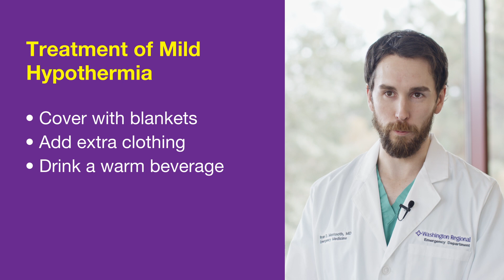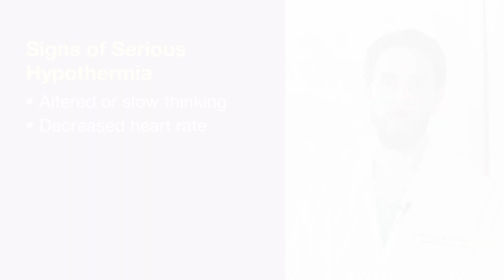Hypothermia Signs & How to Stay Safe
When temperatures drop dangerously low the risk of hypothermia is a real possibility. Dr. Ryan Mantooth, a Washington Regional emergency medicine physician, shares the warning signs to watch for and advice to stay safe.